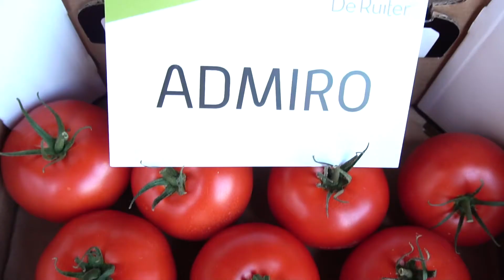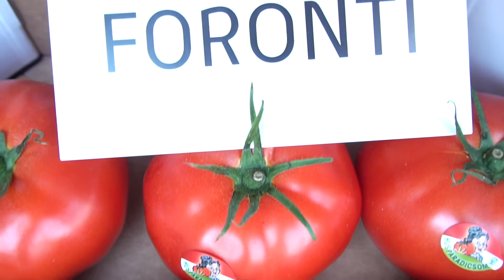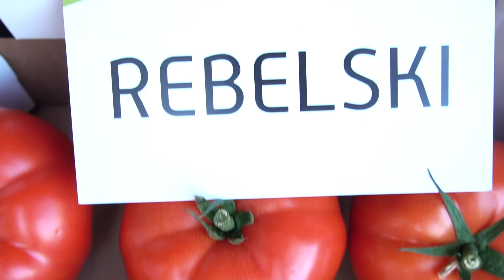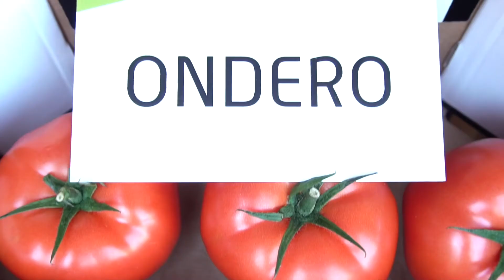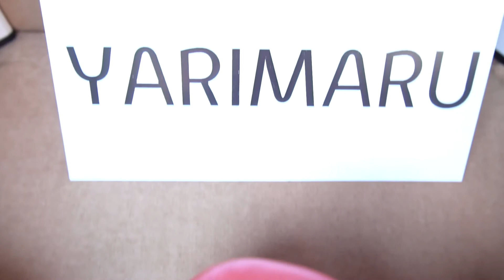Paradicsom Mustra - Beef és rózsaszín paradicsom fajták